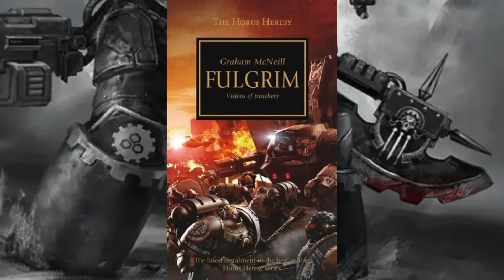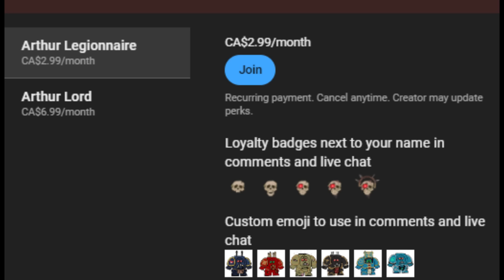Ferrus Manus: The Perpetual Failure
Support my Editor or I won't mail you the antidote